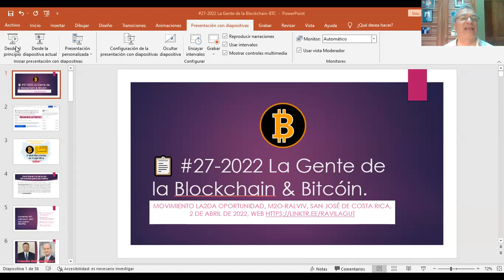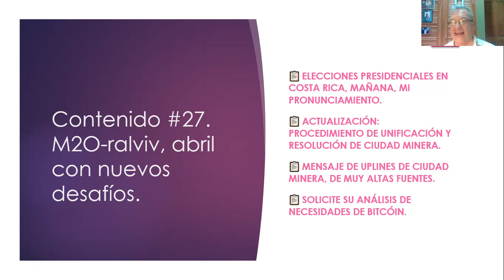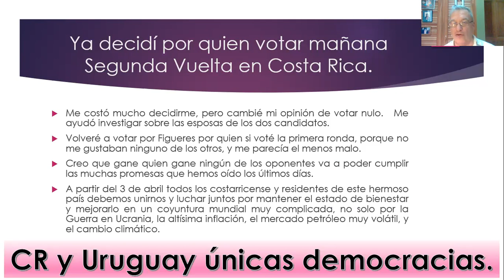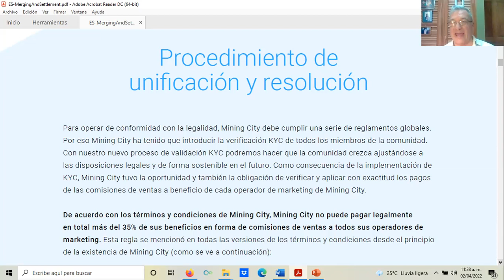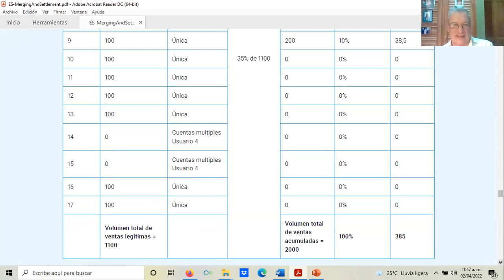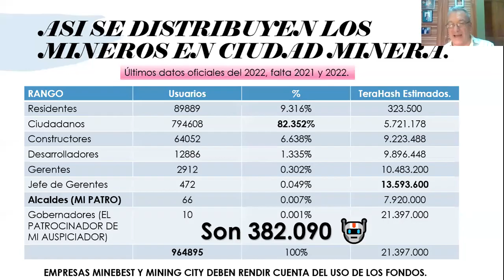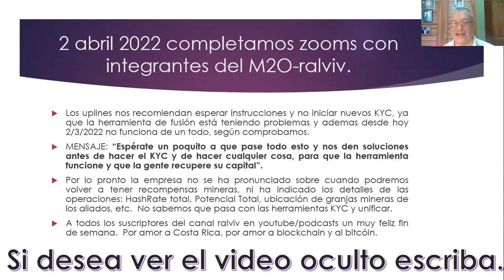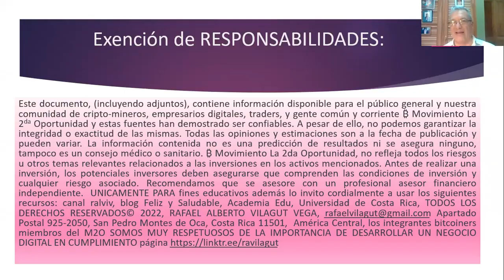🤔 ¿Sabe por quién votará en Costa Rica? 📋 M2O-ralviv 😠 Problemas herramienta fusión de Mining City 😠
🤔 ¿Sabe por quién votará en Costa Rica? 📋 M2O-ralviv #27 😠 Problemas herramienta fusión de Mining City 😠 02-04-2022 btcv elcash bitcoin miningcity minebest duración 25:02:00 Enlace del vídeo
📋 #27-2022 La Gente de la Blockchain & Bitcóin.  Movimiento La2da Oportunidad, M2O-ralviv, San José de Costa Rica, 2 de abril de 2022, Web
Costa Rica es una de las dos democracias plenas de América.  📋 #27-2022 La Gente de la Blockchain & Bitcóin. Episodio 397. Web Mañana es un día donde los ojos de todo el mundo estarán mirando a Costa Rica, en su segunda vuelta para elegir al Presidente de la República, los candidatos: Don Rodrigo Chaves, ex Ministro de Hacienda, y José María Figueres Olsen, quien ya fue presidente.  Quienes siguen este canal, están atentos a los procesos de KYC y Cumplimiento de la plataforma polaca de Mining City, que se rige bajo las leyes de Chipre, pero opera en granjas mineras propiedad de Mine Best y desafortunadamente están ubicadas solo en Kazajistán, San José de Costa Rica sábado 2 de abril de 2022.
Este documento, (incluyendo adjuntos), contiene información disponible para el público general y nuestra comunidad de cripto-mineros, empresarios digitales, traders, y gente común y corriente ₿ Movimiento La 2da Oportunidad y estas fuentes han demostrado ser confiables. A pesar de ello, no podemos garantizar la integridad o exactitud de las mismas. Todas las opiniones y estimaciones son a la fecha de publicación y pueden variar. La información contenida no es una predicción de resultados ni se asegura ninguno, tampoco es un consejo médico o sanitario. ₿ Movimiento La 2da Oportunidad, no refleja todos los riesgos u otros temas relevantes relacionados a las inversiones en los activos mencionados. Antes de realizar una inversión, los potenciales inversores deben asegurarse que comprenden las condiciones de inversión y cualquier riesgo asociado. Recomendamos que se asesore con un profesional asesor financiero independiente.  UNICAMENTE PARA fines educativos además lo invito cordialmente a usar los siguientes recursos: canal ralviv, blog Feliz y Saludable, Academia Edu, Universidad de Costa Rica, TODOS LOS DERECHOS RESERVADOS© 2022, RAFAEL ALBERTO VILAGUT VEGA, Apartado Postal 925-2050, San Pedro Montes de Oca, Costa Rica 11501, América Central, los integrantes bitcoiners miembros del M2O SOMOS MUY RESPETUOSOS DE LA IMPORTANCIA DE DESARROLLAR UN NEGOCIO DIGITAL EN CUMPLIMIENTO página